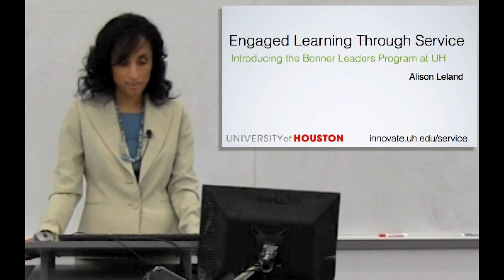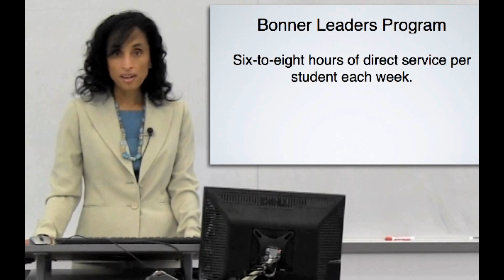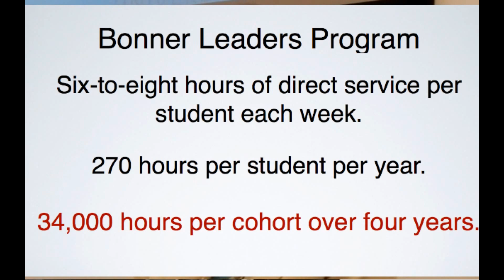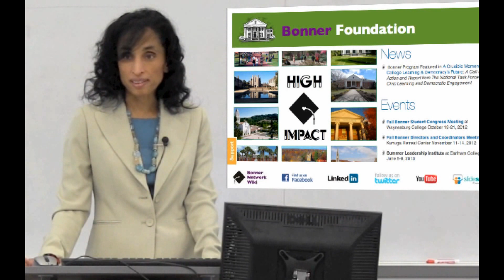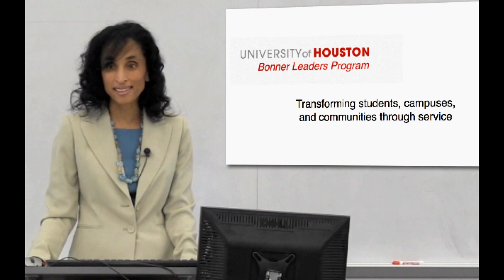Engaged Learning through Service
Alison Leland
Special Assistant to the Provost

Engaged Learning through Service: Introducing the Bonner Leaders Program at UH